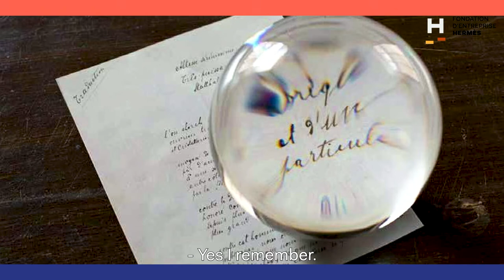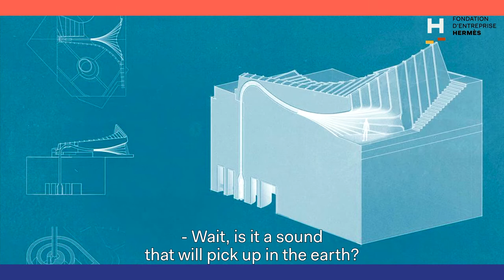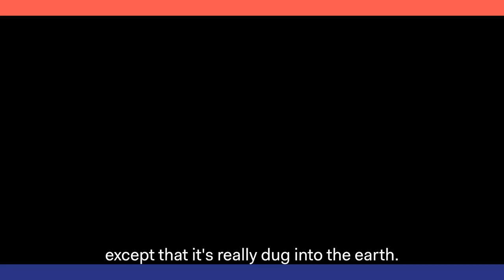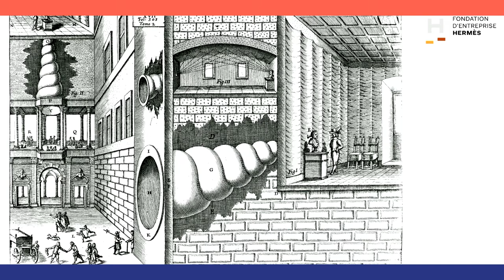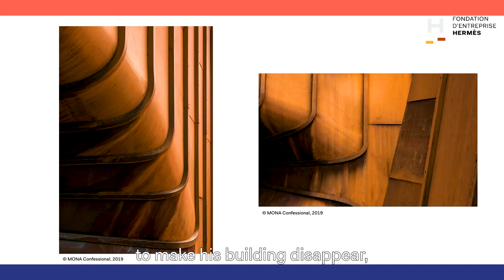EXHIBITIONS | "Formes du transfert" - Crystal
The Fondation d’entreprise Hermès announces the group exhibition “Formes du transfert”, bringing together the visual artists who took part in the Artists’ Residencies programme in Hermès workshops between 2010 and 2020.

Talks programme : Exchanges and shared experiences, moderated by Gaël Charbau, curator of the exhibition.

CRYSTAL :
Talk with Donia Lakhdar (Cultural Heritage Manager, Saint-Louis) and Oliver Beer (Artist).